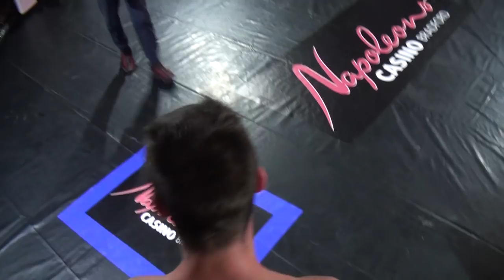Combat Challenge 22: Antoney Craney vs Phil Hoban